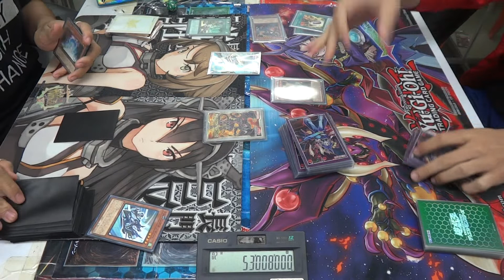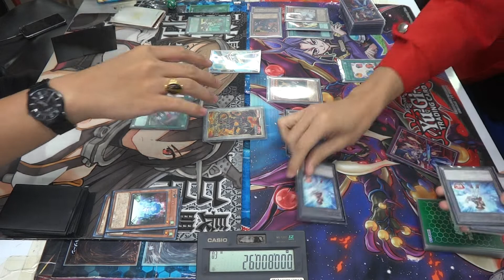Yugioh! ยูกิ [ TEST ] Duel.2 F.A. VS Thunder Invoked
HANDSOME
TEST
16 September 2018
Duel.2 F.A. VS Thunder Invoked